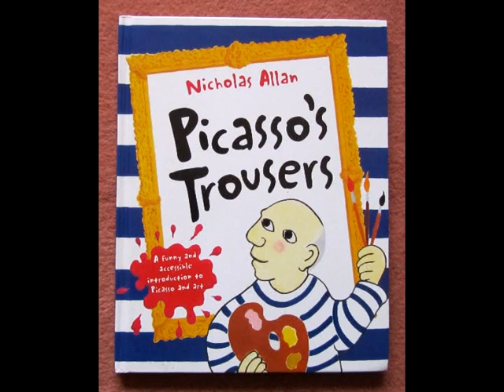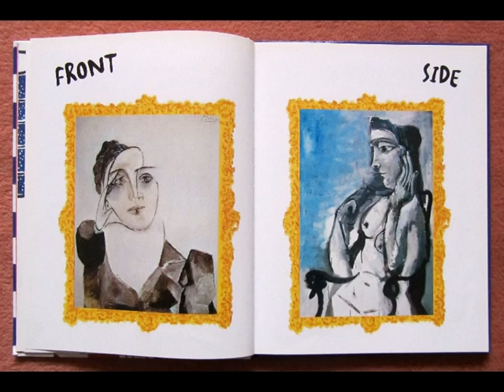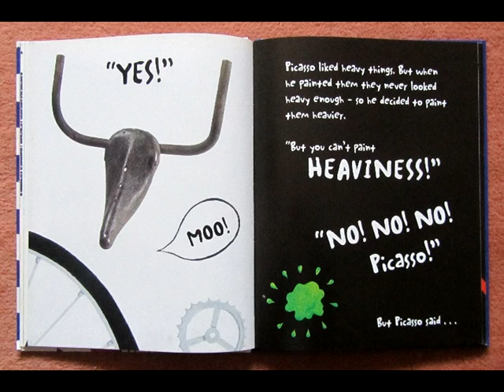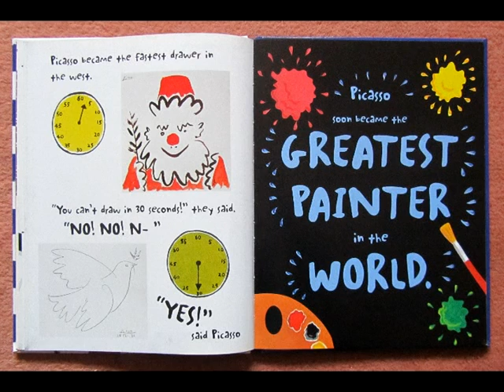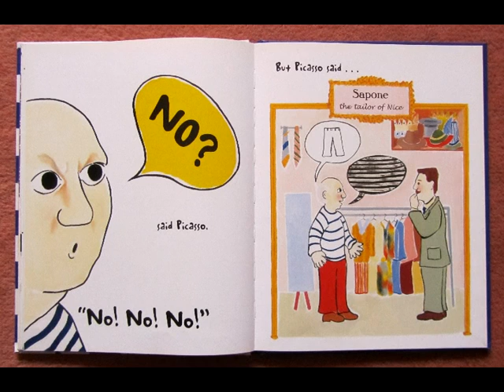K Picasso's trousers by Nicholas Allan La pantalono de Picasso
This video is the Esperanto translation of Picasso's trousers, a book by Nicholas Allan.